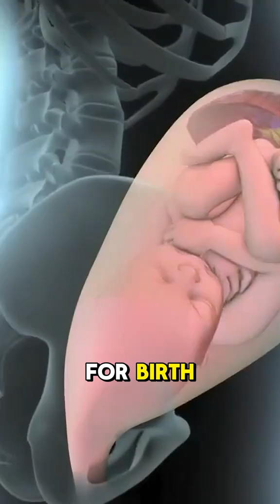Inside the Last Trimester of Pregnancy 👶 | Baby Growth Explained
The last trimester is when your baby grows the fastest and your body prepares for birth. Watch this medical animation to see what really happens inside the womb.